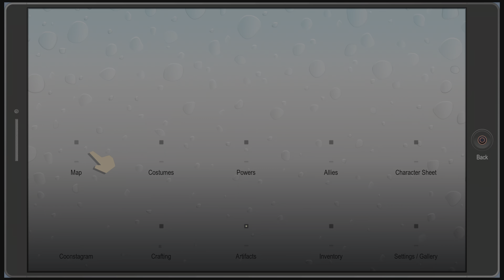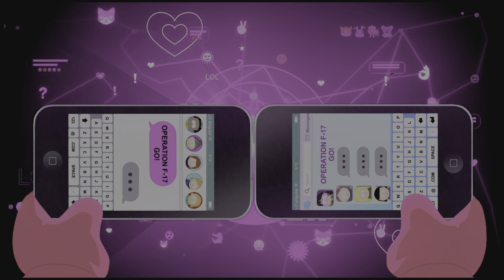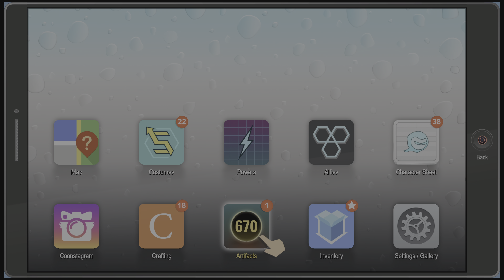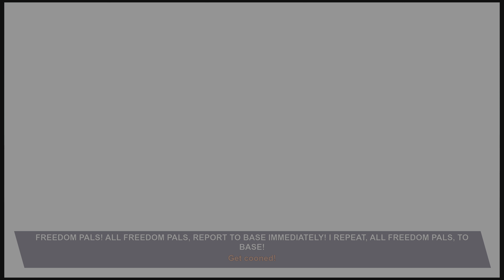South Park: The Fractured But Whole - Defeating the god